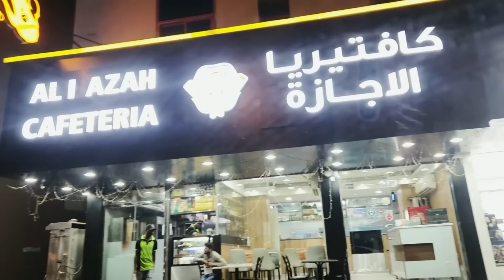Ab aur tanay mujh se bardasht nai hotay - isi liye ab roti ghar pe hi banaoun gi ....Roti Maker se 😂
Sandwich wrapping paper
Rice drain Basket
Fruit container with basket
Lentil storage
Air Fryer Paper Liners
Vegetable cutter
Vegetable drain basket
Tissue box
Lunch Box with planner
Lunch Box without planner
Steam Iron
Microwave steamer
Wallpaper Tools
Silicone Tape transparent
Silicone tape black
Bathtub cleaner